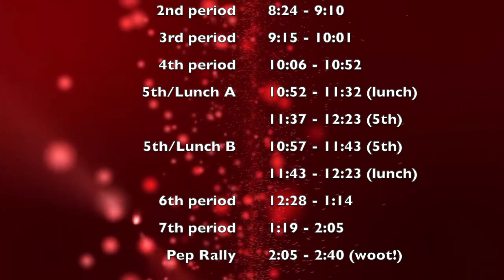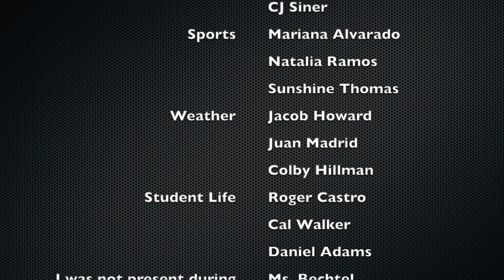LHS Today 9/13/19